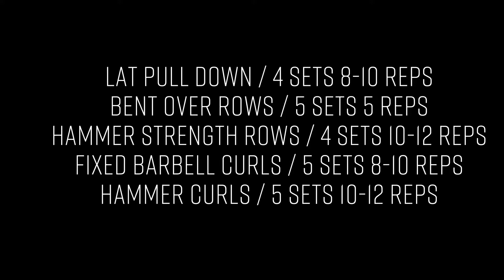Pull Day Jorge Edit | Changing The Channel??? | Vlog 10